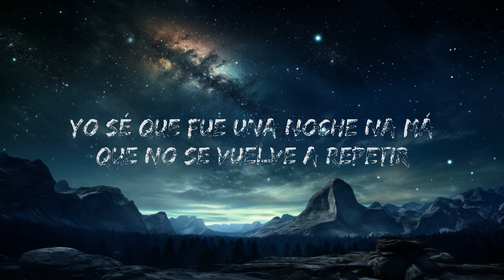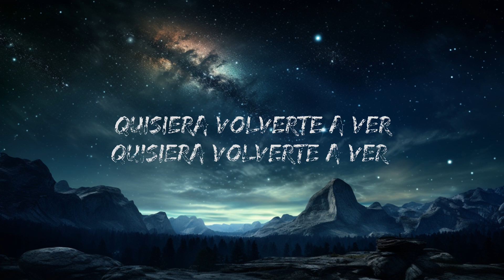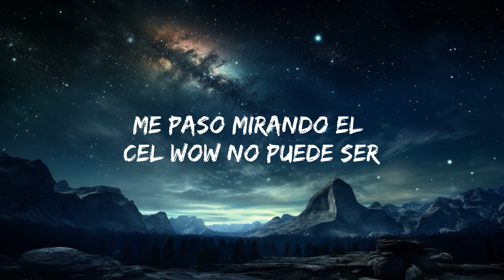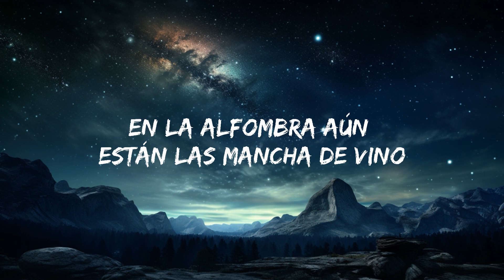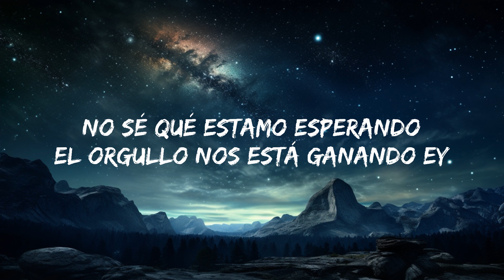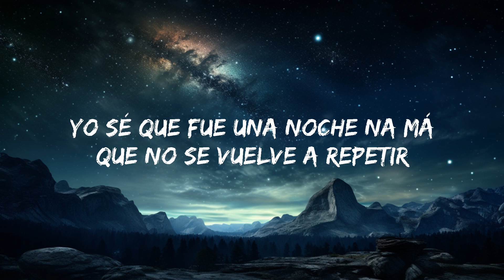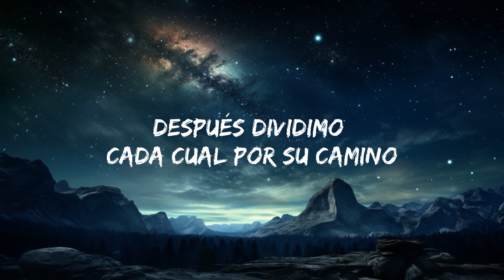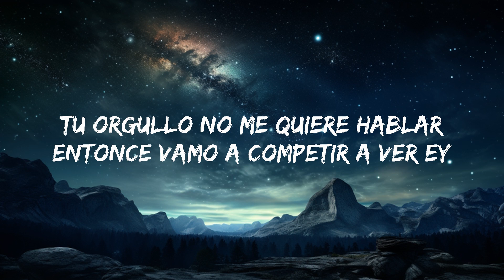Bad Bunny - WHERE SHE GOES (Letra/Lyrics) | 15p Lyrics/Letra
Bad Bunny - WHERE SHE GOES

(Letra/Lyrics):
[Coro]

[Outro Instrumental]

Bad Bunny WHERE SHE GOES Letra
WHERE SHE GOES Lyrics
WHERE SHE GOES Letra